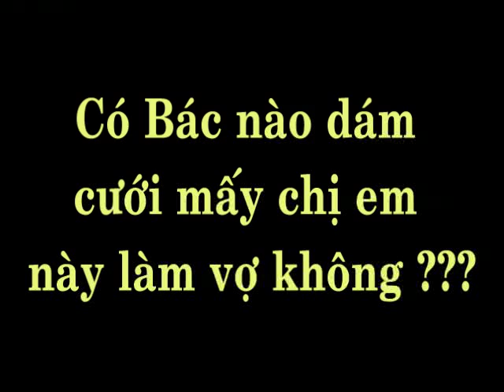Women Wrestling In Japan